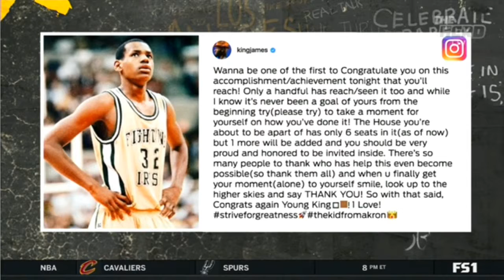How are the Patriots always on step ahead of the rest os the league